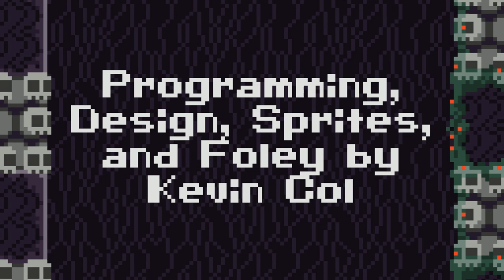Eleazar // Indie Game Spotlight // Clever Puzzle Platformer // Let's Play Some Gameplay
Kevin checks out Eleazar from SuperTry and ends up losing his head...more than once!